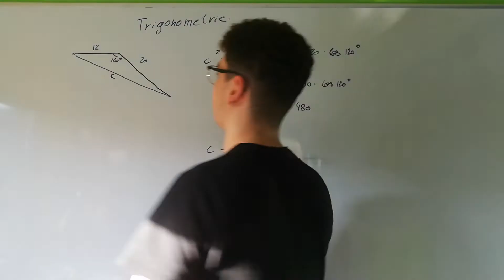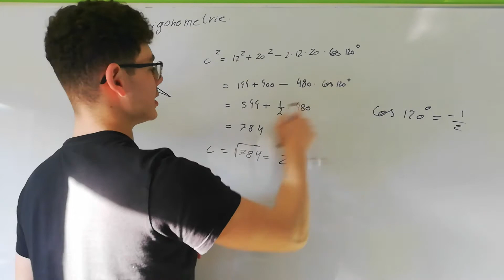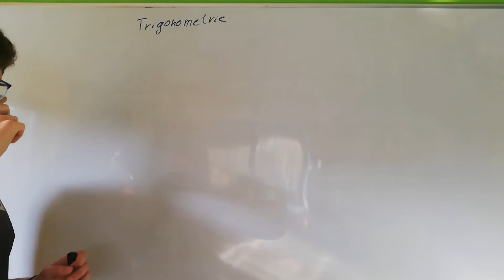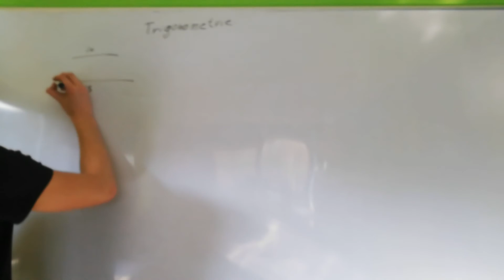La loi des cosinus : exercice 1